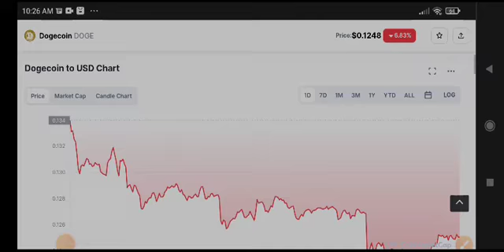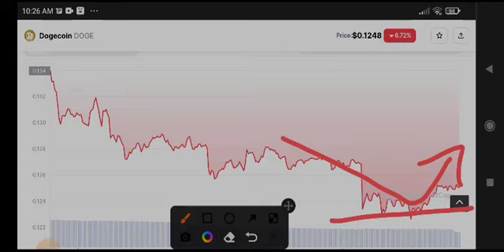Dogecoin News Today! Dogecoin Price Prediction